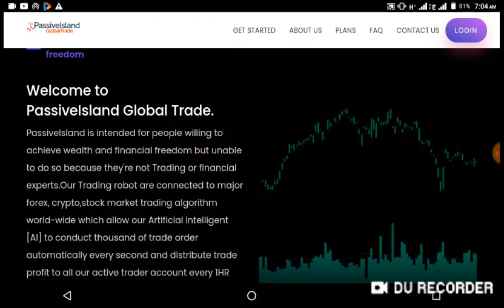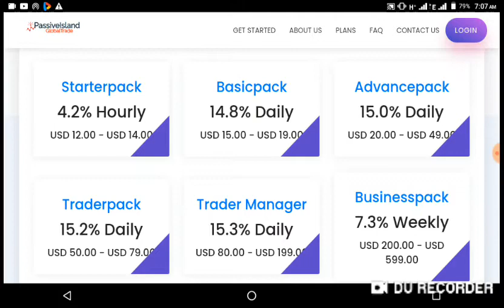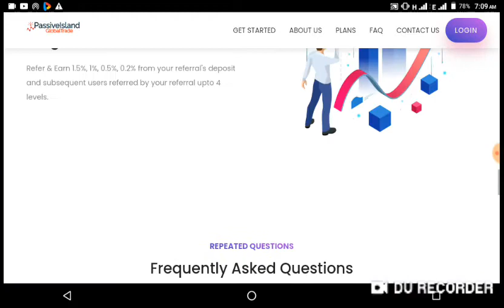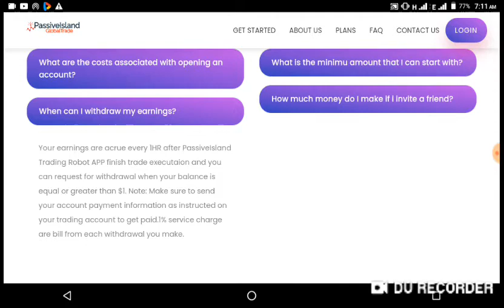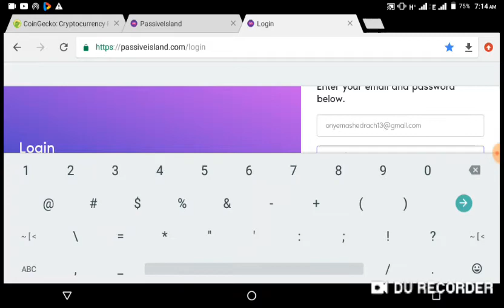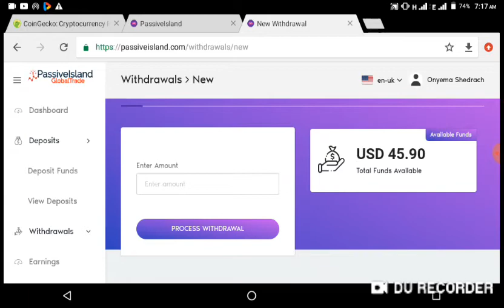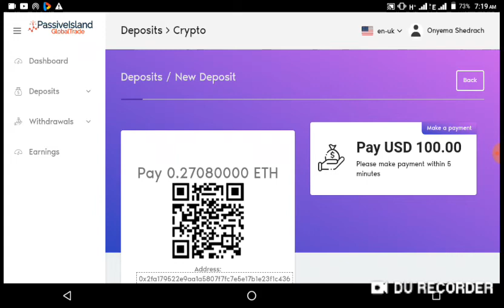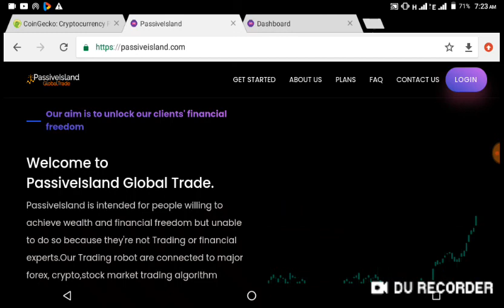PassiveisLand Global Trade Review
Passiveisland.com is a global trading platform where you can start your trading without stress. Remember just like any other internet business do your own research very well and do not invest something u are not willing to loss.